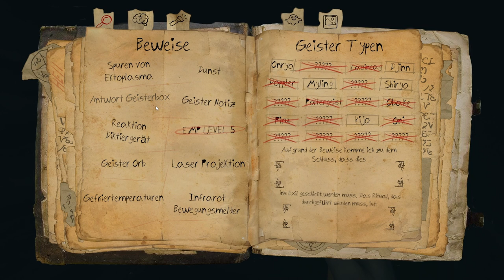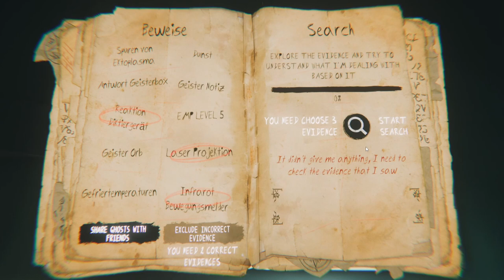Deelen blasen Ghost Exile